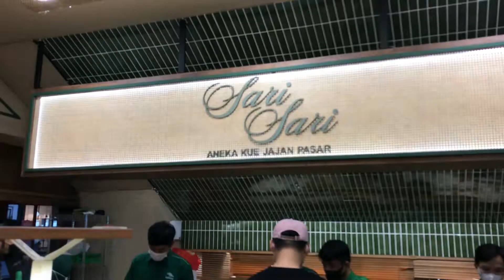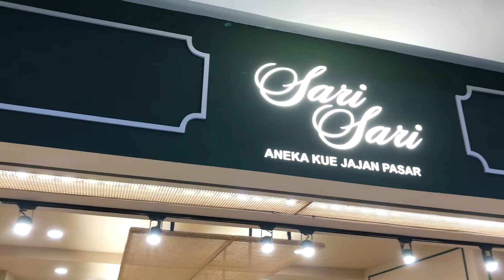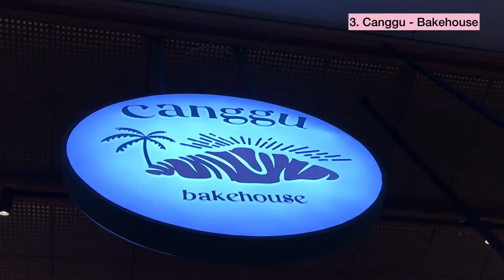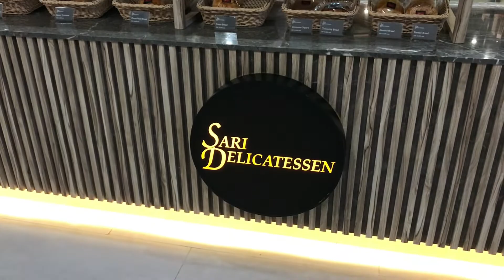50 JENIS Jajan Pasar di SARINAH (Sari Sari) || Cake DISKON 50% || BALI TIMBUNGAN || Canggu BAKEHOUSE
IdeWeekendSeru : Jalan-jalan Ke Sarinah Mall

Beberapa minggu yang lalu, aku jalan-jalan ke Sarinah Mall, Jakarta Pusat. Di video ini, aku akan sharing tentang beberapa hal :
1. Galeri Dari Masa ke Masa, Sarinah : Foto-foto Sejarah Sarinah
2. Apa saja Jajanan yang Dijual di Sari Sari Jajanan Pasar, Sarinah?
3. Cobain Croissant & Coffee di Canggu Bakehouse. Pusatnya di Pos Bloc!
4. Beli Cake Hotel Sari Pacific : Sari Delicatessen Diskon 50% di Jam Ini
5. Makan di Bali Timbungan Restaurant, Sarinah

Please enjoy this video! :3